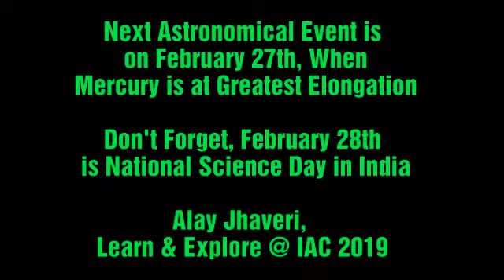Astronomy Quiz of the Week, aqow, Sunday, February 24, 2019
Astronomy Quiz of the Week, aqow,

Today is Astronomy Quiz of the Week Day...

Here's an Astronomy Quiz to keep you Busy.

And Send in your Answers to 91+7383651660

Visit IAC Ahmedabad to Explore Our Universe with a Telescope.

Alay Pankaj Jhaveri,
Astronomer & Educator,
IAC Astronomy Club 2019

and Explore your Universe !